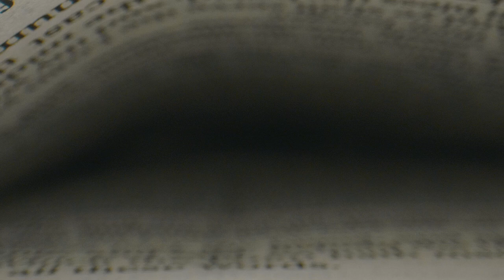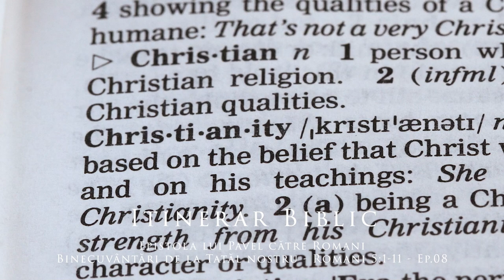Epistola lui Pavel către Romani - Binecuvântări de la Tatăl nostru - Romani 5:1-11 - Ep.08